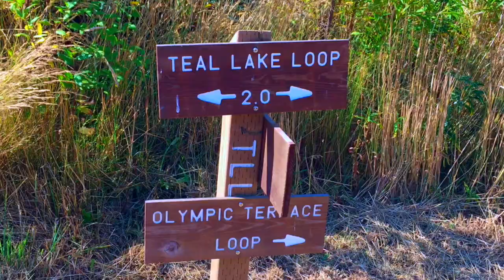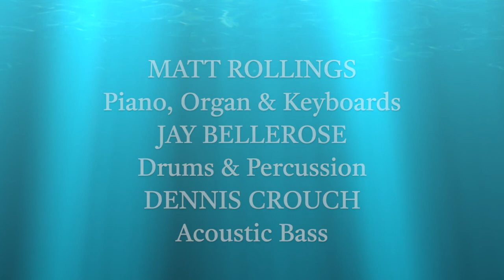Matt Rollings - Wade in the Water (featuring The War and Treaty)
Performed, Arranged & Produced by Matt Rollings
Featuring The War and Treaty with Blind Boys of Alabama
From the album “Mosaic”
Dualtone Music Group
2020

MATT ROLLINGS - Piano, Organ & Keyboards
JAY BELLEROSE - Drums & Percussion
DENNIS CROUCH - Acoustic Bass
THE WAR AND TREATY - Vocals
BLIND BOYS OF ALABAMA - Vocals

ROO - Miniature Australian Shepherd

PHOTO & VIDEO CREDITS - Craig Morley